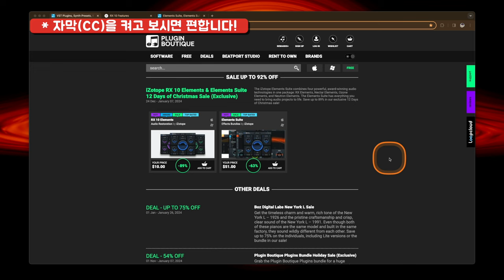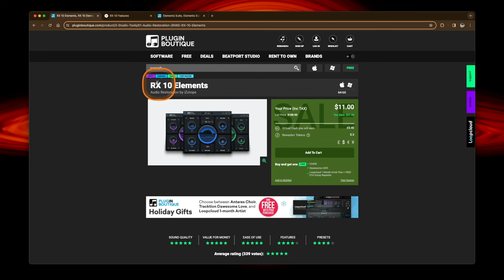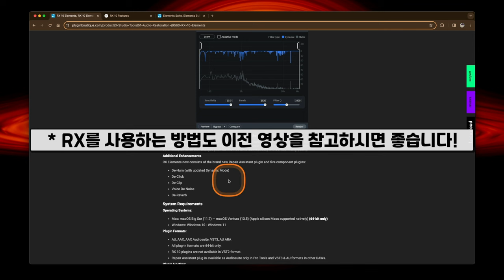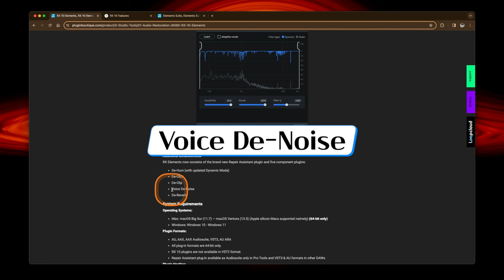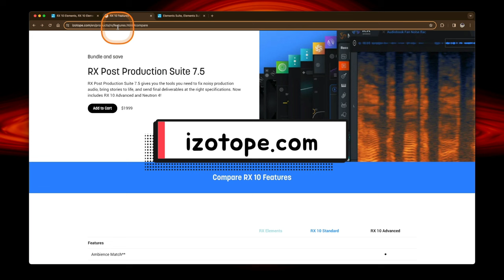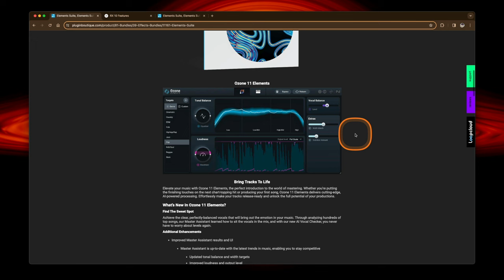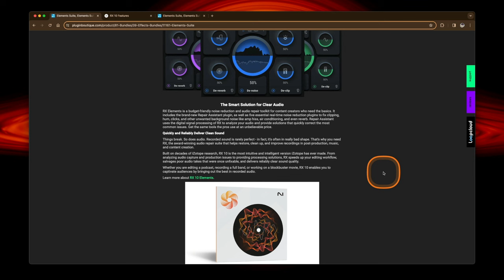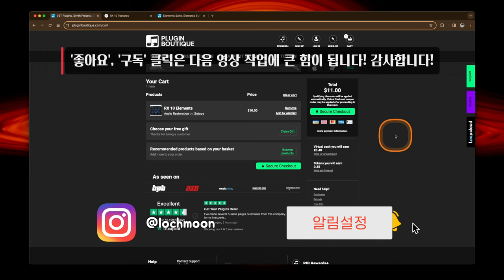오디오 잡음 제거 및 후보정에 쓰이는 RX 10 Elements 세일 소식 | 단돈 11달러 | Elements 등급 모음 번들 Elements Suite 세일 소식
: iZotope 회사의 'RX'라는 프로그램은 오디오 소스에 있는 험 노이즈, 립 노이즈, 팬 소리 등등 여러 잡음 들을 제거하거나 후보정을 필요할 때 아주 유용한 툴입니다.

직접 마이크나 케이블을 사용해서 녹음한 소스는 물론이고, 외부 샘플을 가져다 쓸 때 있을 수 있는 여러 잡음 및 변수들을 어느 정도 상쇄시킬 수 있습니다. (물론 오리지널 같은 완벽하게 깨끗한 소리를 만들 수 있다고는 보장할 수 없습니다.)

이전에 그래서 De-Click 을 가지고 어떻게 보컬 녹음 시 생기는 립 노이즈 및 불필요한 잡음을 제거하는 지에 대해 리뷰 영상으로 소개한 적이 있는데요. (* 이전 영상

이번에 그 RX 프로그램의 Elements 등급이 거의 90% 세일로 엄청 저렴하게 나와서 영상으로 담아 보았습니다. 제 경험으로는 역대 최저가 세일이 아닌가 싶네요.

더불어서 RX 뿐만아니라 iZotope 회사의 Elements 등급의 여러 핵심 제품도 함께 필요한 분들은 RX가 포함된 Elements Suite 번들 세일도 함께 소개했으니 영상 보시고 어떤  제품으로 구입하는 게 좋을지 생각하셔서 결정하시면 좋을 듯 합니다.

그밖의 궁금한 점은 댓글 남겨주세요. 제가 아는 한도내에서 답변드리도록 하겠습니다.

* 이번 세일은 2024년 1월 7일까지 입니다. 혹시 세일이 끝난 후에 이 영상을 보시는 분들은 언젠가 또 세일을 할 것이니 주기적으로 링크를 클릭해보시고 세일 가격이 되었을 때 그때 구입하시면 됩니다.